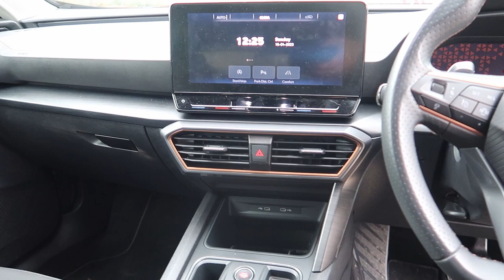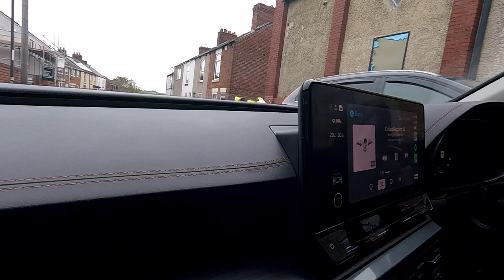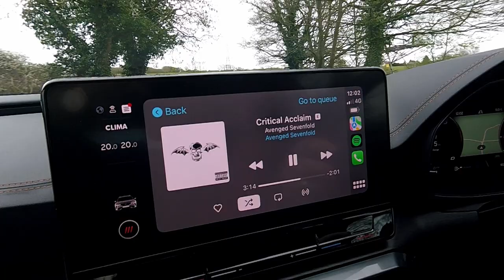Seat Cupra Formentor 1.5TSI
We got our hands on the new Seat Cupra Formentor 1.5 TSI so we did what we do, we filmed it...in our own way?

New Channel About Us On Motorcycles:  RAMBLE on RIDE out : Two Brothers. Two Bikes. Too Old...CLICK ON LINK FOR MORE:

many thanks👍💕💕💕